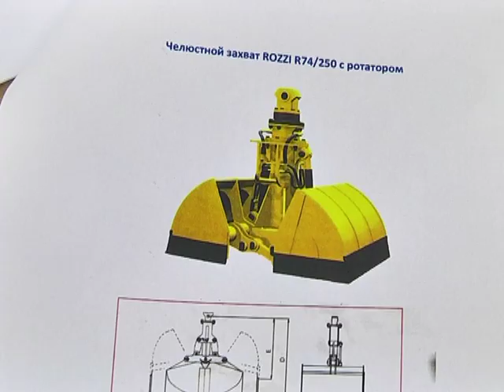Мерія Дніпра розриває договір з ТДВ "Дніпрокомунтранс” з 1 травня